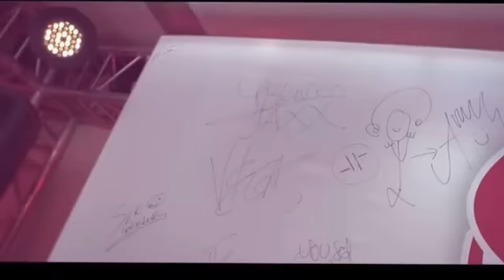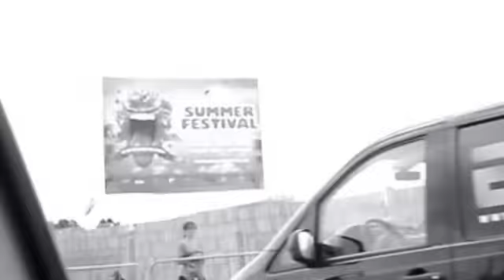Blasterjaxx & Lost Frequencies - Beautiful world are you with me (Vicente Corza Smash-Up)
My new Mash-Up